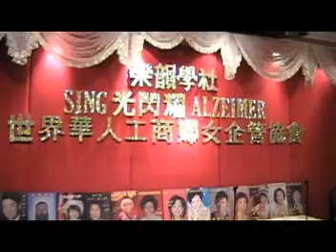TorontoTV-Show -Charity Singing Event -20081116-1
TorontoTV